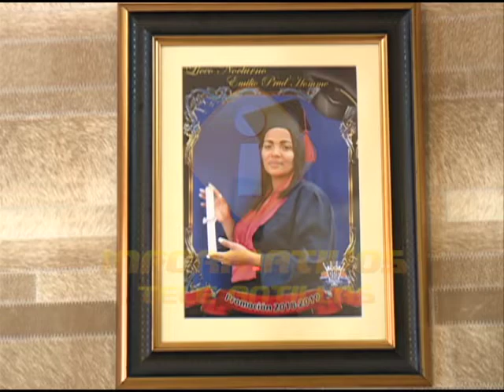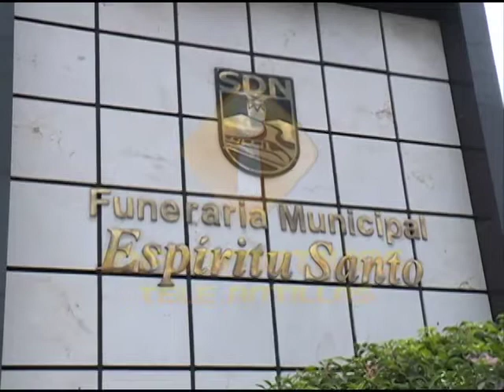Reportan dos víctimas de feminicidios este fin de semana en Santo Domingo